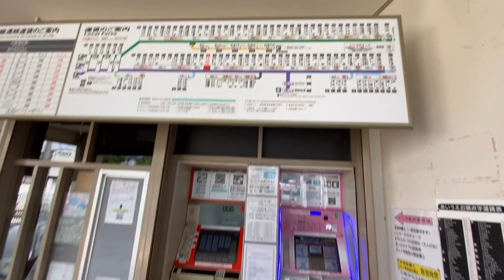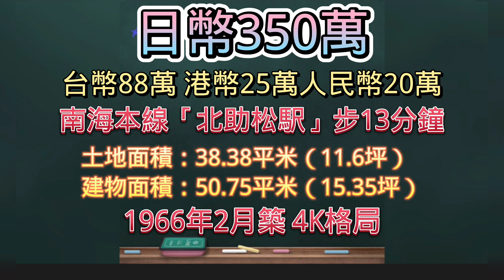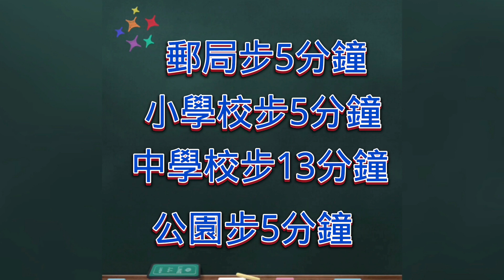【日本買房-一戶建#23】台幣百萬系列｜日本一戶建｜南海本線北助松駅步13分鐘｜港幣25萬｜在日本買房投資｜巨鼻說房｜house Tour｜移住日本大阪｜日本房子｜日本房地產購買｜巨鼻爸爸｜線上賞屋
今天介紹的房子，是位於大阪府泉大津市的一戶建， 是南海本線步13分鐘， 雖然是ㄧ間有年代的ㄧ戶建， 但是其實不用太大的整修就可以入住，而且價位很便宜只要日幣350萬（台幣89萬 港幣25萬人民幣20萬)， 所以大家年份也就不要太苛求了。
其實只要花小小的金額重新整修一下， 住起來就會很舒適了。
至於常常有人留言說， 直接拆掉重建， 其實直接拆掉重建是非常不划算的一件事情， 因為您要拆除費 以及重建的費用， 這樣整體花下來還不如直接買一間比較好的中古屋， 整體還會划算些。

日本買房子｜日本不動產投資移民｜台幣百萬系列｜日本一戶建｜南海本線北助松駅步13分鐘｜港幣25萬｜在日本買房投資｜巨鼻說房｜house Tour｜移住日本大阪｜日本房子｜日本房地產購買｜巨鼻爸爸｜線上賞屋

如果你喜歡我的影片或是影片對你有幫助的話

日本買房 | 2700萬日幣獨棟3房全新一戶建 | 御堂筋線長居駅走6分鐘

只要台幣２００萬趕緊買一波｜2房1廰屋主超佛心整修完畢可直接入住